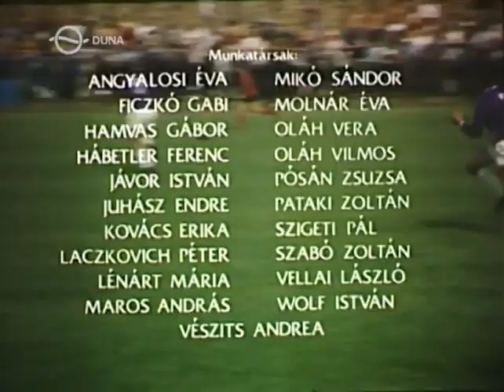A mérkőzés - Magyar film - 1980